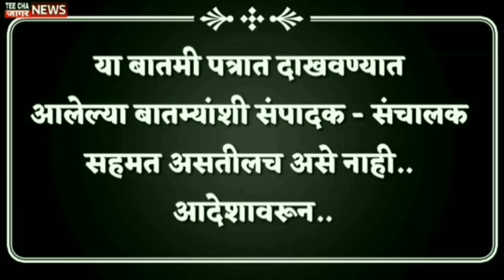कमळाच्या पदराखाली लपा अन्;संजय राऊतांचा मोठा दावा?/Sanjay Raut/Ajit Pawar/BJP/Maharashtra/Election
teechajaagarnews#maharashtra
आम्हाला फॉलो करा तुमचं* com/Sharvaripawarnewseditor/